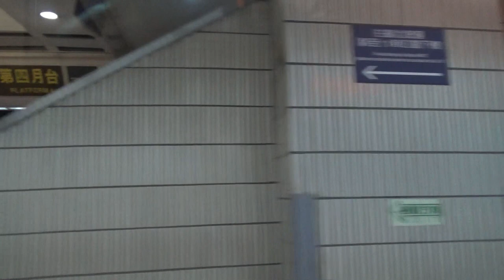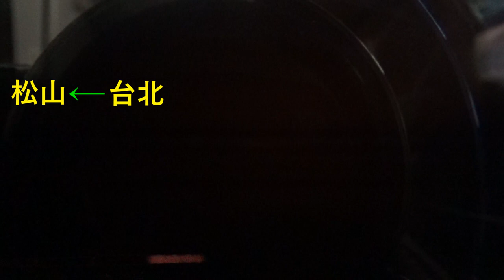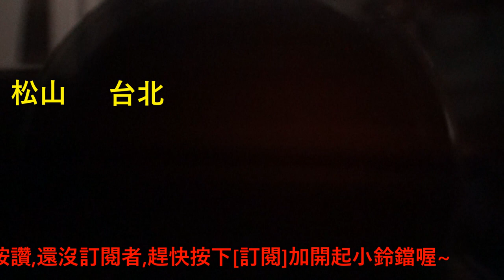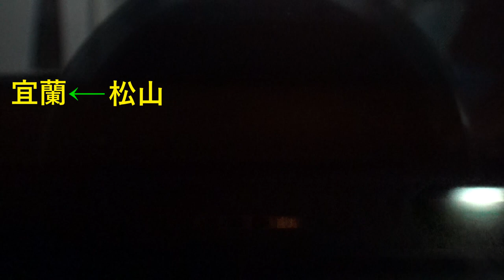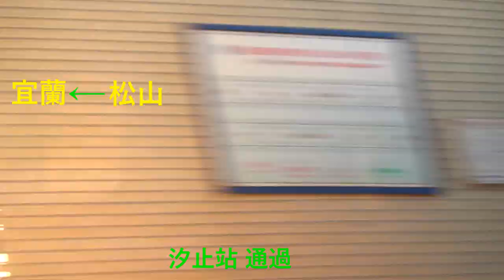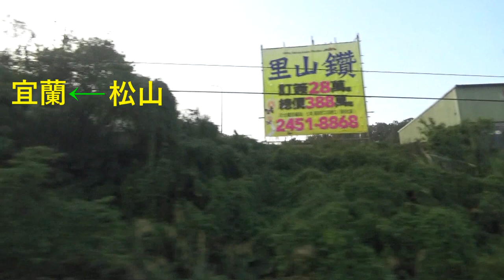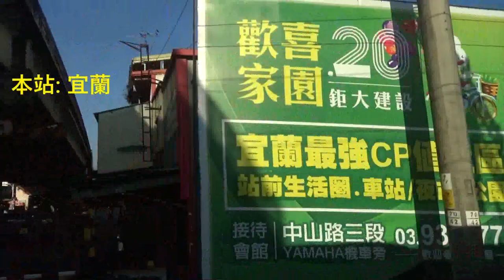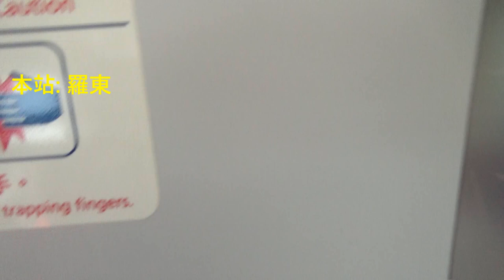|安哥生活日誌| [台灣鐵路] TEMU2000普悠瑪 往花蓮 206次 普悠瑪自強號 臺北→羅東(附列車到站資訊字幕)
拍攝日期: 2021年2月6日
拍攝地點: 台鐵台北站
拍攝路線: 台灣鐵路

由樹林 開往花蓮 206次 普悠瑪自強號
沿途停靠:
樹林,板橋,臺北,松山,宜蘭,羅東,花蓮
運用編組: ___
{逢週六行駛}
車況: 待發

English Description
Taiwan Railway TEMU2000 Puyuma Exp. To Hualian No.206 Puyuma C.K.Exp Taipei→Luodung
Record Date: 6/2/2021
Record Line: Taiwan Railway
Record Station: Taipei Staion
From Shulin To Hualian No.206 Puyuma C.K.Exp.
( Via. North Link Line )
{ Only Driving On Saturday}
Train Number: 206
Vehicle Condition: Pending Status
Camera Model: SONY HDR-CX405